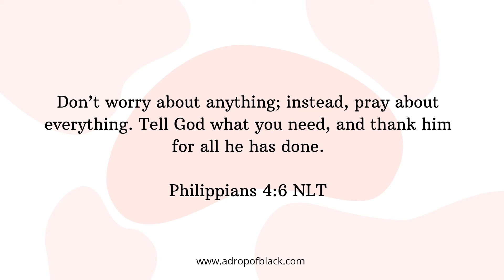How to stay focused in medical school || medical school advice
Hi,

I'm Toni, a first year Medical student in the Caribbean and hair care blogger. Join me on my journey through medical school and get beauty videos along the way.